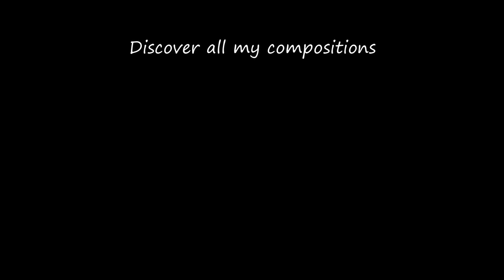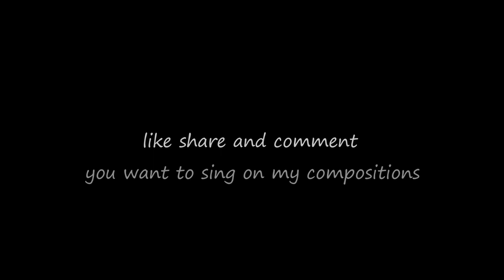Hors du Temps / Out of Time...Musique & Paroles Le Monde d'Epsilon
Voici ma dernière composition " Hors du Temps ", j'espère qu'elle vous inspirera à vivre pleinement le moment présent et à apprécier la valeur précieuse du temps. N'hésitez pas à la partager avec vos proches pour les encourager à savourer chaque instant.

Paroles Hors du Temps

Couplet 1 :
Dans cette course effrénée vers demain,
Nous oublions souvent de prendre soin,
Du présent qui se dérobe à nos pas,
Nous devons le saisir avant qu'il ne s'en aille déjà.

Couplet 2 :
Dans nos pensées, le passé se rappelle,
Et l'avenir semble être la plus belle,
Mais dans ces instants que nous reléguons,
La vie se glisse, hors de notre horizon.

Refrain :
Hors du temps, voguons ensemble,
Dans l'instant présent, où tout s'assemble,
Le temps file et pourtant nous l'ignorons,
Il est grand temps d'apprécier chaque fraction.

Couplet 3 :
Les montres tournent, les aiguilles dansent,
Mais le présent s'efface sans que l'on pense,
Saisissons chaque seconde qui s'égrène,
Car la magie de l'instant est reine.

Vous souhaitez chanter sur ma musique "Hors du Temps" merci d'utiliser Mes Paroles ,exprimer ainsi tout votre talent d'interprète en y apportant votre style et que naisse cette sincère alchimie artistique entre nous ;)

Epsilon

Here is my latest composition "Out of Time" I hope this will inspire you to fully live in the moment and appreciate the precious value of time. Do not hesitate to share it with your loved ones to encourage them to savor every moment.

You want to sing on my music use my lyrics ,express all your vocal talent and bring your style to it and may this true artistic complicity be born between us ;)

Epsilon